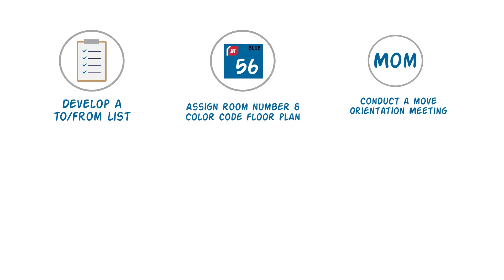2D animation for JK Moving